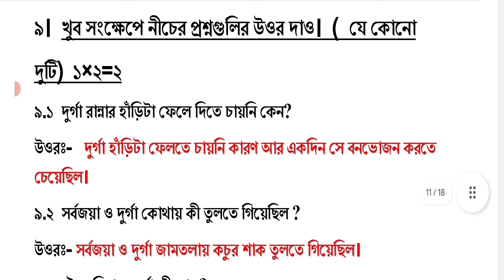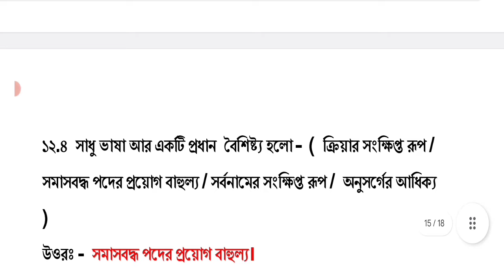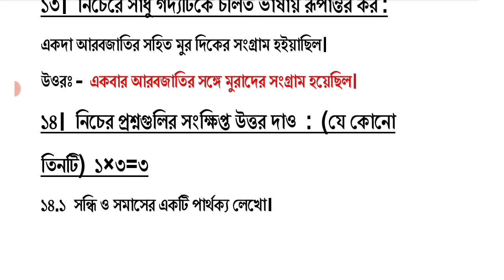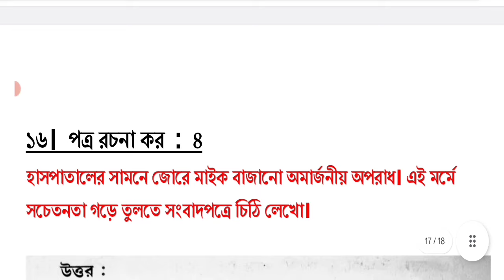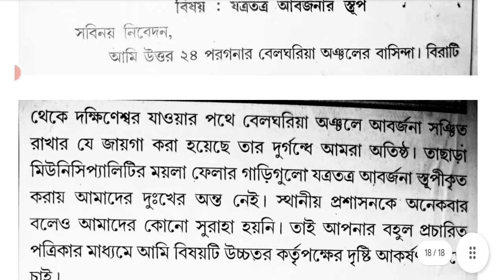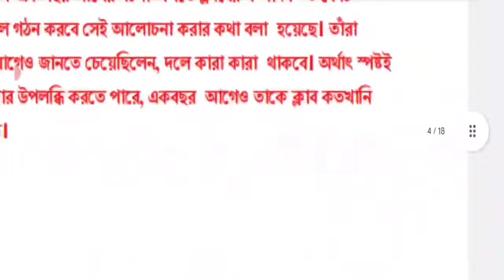Class 8 Bengali 3rd Unit Test Suggestion 2023 || Class 8 Bangla 3rd Unit Test 2023 Question Paper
claas 8 3rd unit test bangla 2023
class 8 third summative bengali question paper 2023
class 8 final exam bangla question paper 2023
class 8 bengali final exam question 2023
claas 8 3rd unit test bengali 2023

class 8
class viii
bangla
bengali
suggestion
question paper
question
syllabus
marks division
question patern
3rd unit test
class viii bengali suggestion 2023